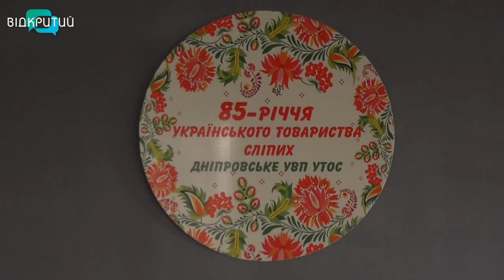Новини OPEN NEWS від 8 грудня 2022 року 13:15